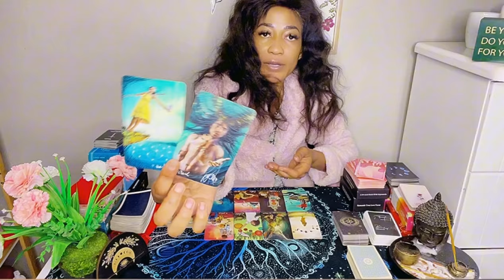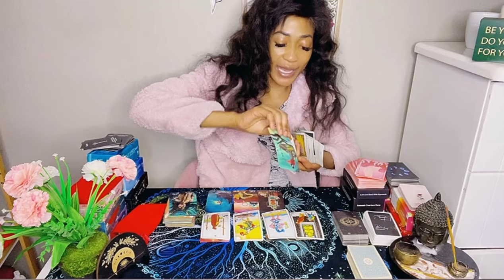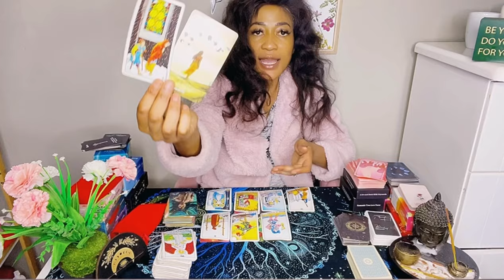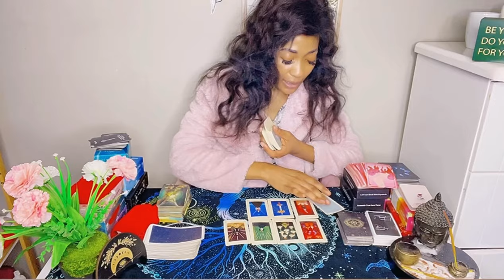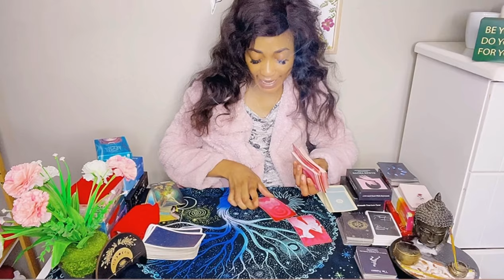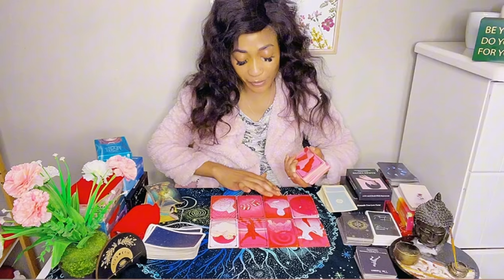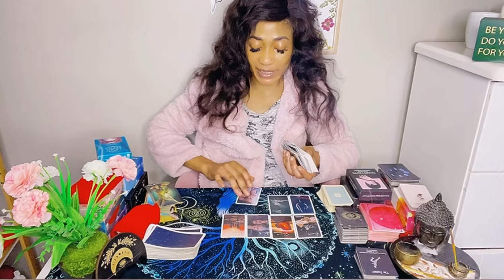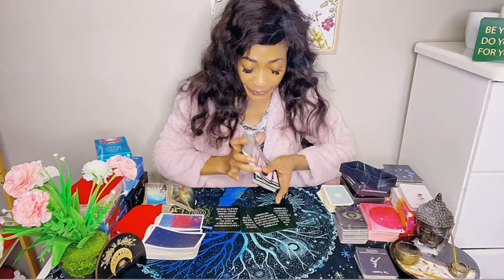AQUARIUS ♒️👀🙂‍↕️they played 💔 with the wrong one 🐍 NOW experiencing KARMA for hurting you🫵‼️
**Aquarius Tarot Reading | Insights & Guidance for Your Journey**

Welcome, Aquarius! 🌊✨

Join us for an in-depth tarot reading tailored specifically for the innovative and visionary Aquarius. Whether you're seeking clarity on love, career, or personal growth, this reading offers valuable insights to help guide you on your unique path.

✅❤️‍🔥🌟🙏If you feel called to donate with PayPal thank you in advance 🙏

Get your answers within 48 hours of purchase

🔮 In this video, we'll cover:
- Current energies influencing Aquarius
- Key challenges and opportunities
- Messages from the Universe
- Guidance for the weeks ahead

Remember, this is a general reading, so take what resonates and leave the rest. Stay open to the messages the cards have for you today.